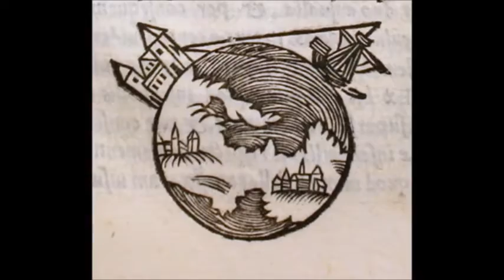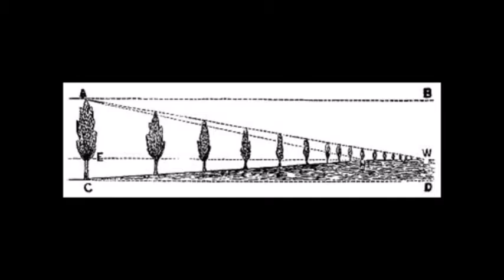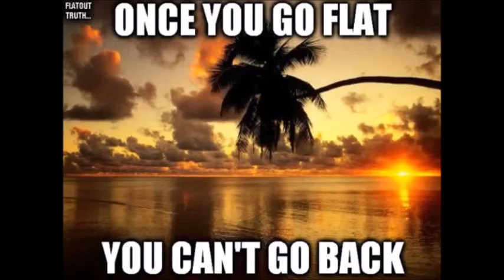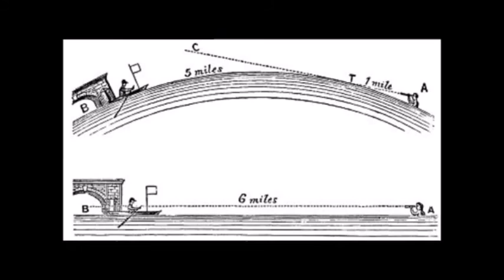FERC - Horizon And Human Perspective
Another favorite “proof” of ball-Earthers is the appearance from an observer on shore of ships’ hulls being obfuscated by the water and disappearing from view when sailing away towards the horizon. Their claim is that ship’s hulls disappear before their mast-heads because the ship is beginning its declination around the convex curvature of the ball-Earth. As usual, however, their hasty conclusion is drawn from a faulty premise, namely that only on a ball-Earth can this phenomenon occur. The fact of the matter is that the Law of Perspective on plane surfaces dictates and necessitates the exact same occurrence. For example a girl wearing a dress walking away towards the horizon will appear to sink into the Earth the farther away she walks. Her feet will disappear from view first and the distance between the ground and the bottom of her dress will gradually diminish until after about half a mile it seems like her dress is touching the ground as she walks on invisible legs. The same happens with cars speeding away, the axles gradually get lower and the wheels vanish until it appears as if the car is gliding along its body. Such is the case on plane surfaces, the lowest parts of objects receding from a given point of observation necessarily disappear before the highest.